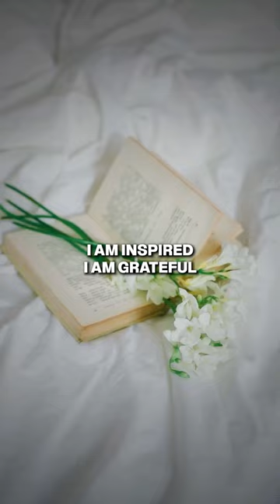Watch and Learn How Affirmations Can Drastically Change Your Life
It’s easy to poke fun at things we don’t fully understand… But here’s a thought: Instead of dismissing them, why not dive deeper and see what’s really there? 🧐

Affirmations aren't just feel-good quotes or motivational post-it notes around your mirror. ❌ They are powerful tools for manifesting and achieving incredible outcomes—something I and many others can personally vouch for.

Why not give it a real shot? 💡 In my mastermind group, I break down these processes into simple, actionable steps for real results. 🌟 We go beyond the basics, exploring how to effectively harness the power of affirmations to transform our lives.